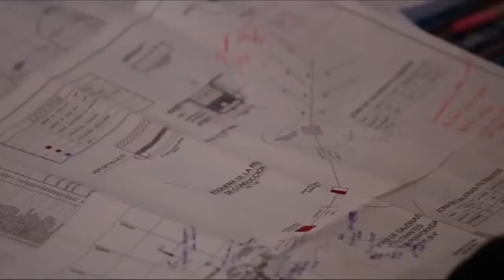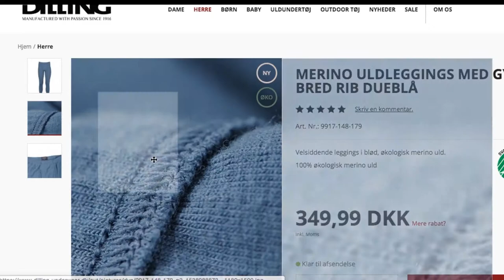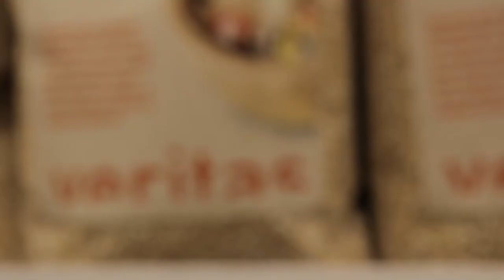Module 5 Video 5 - The Financial System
For decades the overall principle of businesses has been to increase profits. Making as much money as possible. But this is not set in stone. A bunch of companies will tell you how they have challenged this idea.